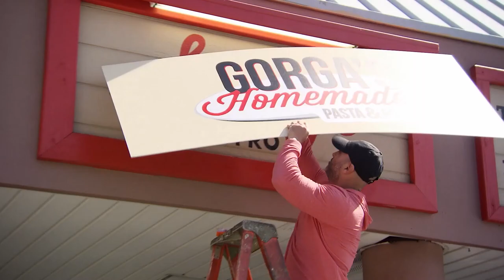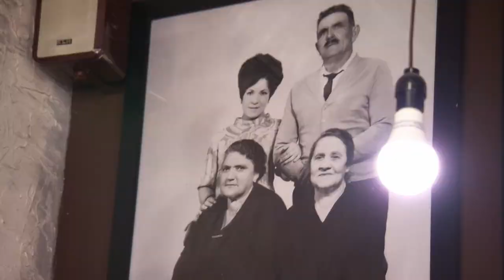Joe and Melissa Gorga's Best Relationship Moments | Real Housewives of New Jersey | Bravo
Melissa and Joe Gorga: a couple that has stood the test of time. While they have faced some drama during their time on RHONJ, they remain as much in love with each other as the day Joe proposed. Watch full episodes in the free Bravo app and on Peacock.

About RHONJ:
From Jersey to the Hamptons to Jamaica, the ladies will weather the storm as this season proves that having fun in the sun is not always as easy as it seems. As Teresa prepares herself and her daughters for her husband’s future, she is simultaneously faced with cheating rumors and lingering tension within the group. Melissa is on the brink of celebrating her 40th birthday, and while her career is booming, she still thinks one thing is missing from her perfect family. Margaret is forced to revisit repercussions from a legal battle while struggling with her mother’s decision to start a new chapter. Dolores questions her future with David and must make the ultimate decision about their relationship. Jackie opens up to her friends and family about her eating disorder in hopes of becoming an advocate for others. Jennifer undergoes a major physical transformation that has her feeling as confident as ever, but after her daughter and friends accuse her of acting like a bully, she is left feeling rattled. Freshly divorced Danielle continues to clash with Margaret, putting her relationship with Teresa on the chopping block.

Cast:
Teresa Giudice
Melissa Gorga
Margaret Josephs
Dolores Catania
Jackie Goldschneider
Jennifer Aydin